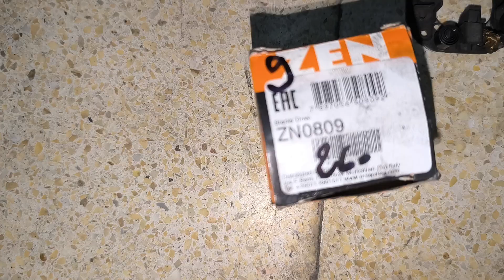أحد أسباب ضعف أشتغل السيارات تويوتا ياريس،صعوب في تشغيل محرك ، معلومات الديمارو أو المارش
تصليح السيارات تويوتا
تصليح تويوتا
تصليح هايلوكس ديزال
ضعف المارش سيارات
ضعف الديمارو السيارات
تويوتا ياريس
ديمارور تويوتا ياريس
المارش تويوتا ياريس
الصيانة الدورية للسيارات
قناة كل ما يخص السيارات
افكار وتصاميم في المنزل
أفكار المنزلية
أفكار وتصاميم
أفكار في المنزل
تعلم كهرباء السيارات
تعلم كهرباء السيارات للمبتدئين
تعلم كهرباء السيارات الحديثة
تعلم كهرباء السيارات القديمة
تعلم كهرباء السيارات الدرس الاول
تعلم كهرباء السيارات الكهربائية
كورس تعلم كهرباء السيارات
تعلم كهرباء السيارات من الصفر,
تعلم كهرباء سيارات,
تعلم صيانة كهرباء السيارات,
تعليم كهرباء السيارات للمبتدئين,
تعليم كهرباء سيارات للمبتدئين
كهرباء السيارات للمبتدئين
تعليم كهرباء السيارات الحديثة
وظيفة الكتاوت في السيارة
تعليم كهرباء سيارات,
تعليم كهرباء سيارة,
كهرباء سيارات عملي,
كهرباء السيارات تعلم,
تعلم اصلاح كهرباء السيارات,
معهد تعليم كهرباء سيارات,
تعلم مهنة كهرباء السيارات,
موقع تعلم كهرباء السيارات,
مدة تعلم كهرباء السيارات,
للمبتدئين في تعلم كهرباء السيارات,
كيفية تعلم كهرباء السيارات,
قناة كهرباء وميكانيك السيارات,
تعليم صيانة كهرباء سيارات,
تعلم فحص كهرباء السيارات,
تعلم الكهرباء السيارات
عمل كهرباء سيارات
عدة كهرباء السيارات
دروس كهرباء السيارات
طريقة تعلم كهرباء السيارات
دروس تعليم كهرباء السيارات
كهرباء سيارات تعليم
دروس في كهرباء السيارات
زرار فصل طرمبة البنزين
دراسة كهرباء سيارات
دراسة كهرباء السيارات
دورة تعلم كهرباء السيارات
دروس عن كهرباء السيارات
كهربائيات السياره
تعلم كهرباء الشاحنات
تعلم تصليح كهرباء السيارات
تطبيق تعلم كهرباء السيارات
تعلم اساسيات كهرباء السيارات
افضل مواقع تعلم كهرباء السيارات
اساسيات تعلم كهرباء السيارات
تعليم كهرباء السيارات للمبتدئين من الصفر
الورشة الفنية لتعليم كهرباء السيارات
مارش السيارة
مارش السيارة لا يعمل
مارش السيارة بالانجليزي
مارش السيارة يعلق
مرش السيارة يعلق
مارش السيارة كمولد كهرباء
المارش السيارة
اصلاح مارش السيارة
مارش السيارة بالالماني
مارش السيارة كيا
مارش السيارة 128
مارش السيارة لانوس
اين يوجد مارش السيارة
كيف يعمل مارش السيارة
مارش السيارة للبيع
ما هو مارش السيارة
نغمات صوت مارش السيارة
مرش ماء للسيارات
مشاكل مارش السيارة
معنى كلمة مارش السيارة
ما اسم مارش السيارة بالانجليزي
ما وظيفة مارش السيارة
مرش غسيل السيارات
السيارة لا تضرب مارش
كيفية اصلاح مارش السيارة
كيفية تصليح مارش السيارة
كيفية صيانة مارش السيارة
كيفية عمل مارش السيارة
مارش سيارة فيات 128
فائدة مارش السيارة
المارش في السيارة
اسباب عطل مارش السيارة
فكرة عمل مارش السيارة
طريقة عمل مارش السيارة
عيوب مارش السيارة
طريقة اصلاح مارش السيارة
طريقة توصيل مارش السيارة
طريقة تركيب مارش السيارة
صيانة مارش السيارة
صوت مارش السيارة
شرح مارش السيارة
شكل مارش السيارة
سعر مارش السيارة
مرض دوار السيارة
دائرة مارش السيارة
حل مشكلة مارش السيارة
تصليح مارش السيارة
اعراض تلف مارش السيارة
ترجمة مارش السيارة
تركيب مارش السيارة
اسباب تلف مارش السيارة
مارش سيارة
مارش سيارات
المارش سيارة
اعطال مارش السيارة 128
démarreur voiture prix
démarreur voiture sans permis
demarreur voiture panne
démarreur voiture fonctionnement
demarreur voiture a distance
demarreur voiture probleme
demarreur voiture qui fait du bruit
demarreur voiture tourne dans le vide
démarreur voiture en arabe
démarreur voiture thermique
démarreur voiture en panne
démarreur voiture hs
démarreur voiture batterie
démarreur
demarreur
demarreur voiture
demarreur voiture ne demarre pas
demarreur voiture ne tourne pas
demarreur voiture ne fonctionne pas
demarreur voiture ne fonctionne plus
démarreur voiture ne tourne plus
voiture démarreur ne tourne pas
le démarreur voiture
cdiscount demarreur voiture
démarreur de voiture
voiture démarreur à distance
voiture démarreur à chaud
demarreur 12v voiture
démarreur de voiture 14000mah 1000a ravpower
demarreur voiture thermique 1/8
demarreur voiture thermique 1/10
chargeur démarreur de voiture 12v et 24v
démarreur voiture 207
démarreur voiture 206
demarreur voiture clio 2
démarreur voiture twingo 2